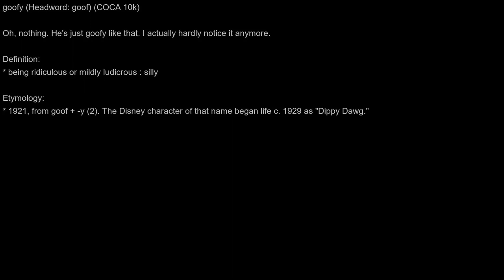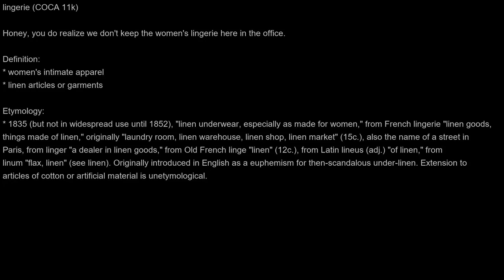Advanced | Vocabulary | Friends | S03E20 |老友記|高級|單詞|第三季|第20集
COCA 10k-25k Words list(Total 8):
cranky (11k)
* No, she was a cruel, cranky old bitch.

dud (11k)
* Of course, I didn't get to enjoy any of that because Joanna's such a big dull dud.

giraffe (10k)
* Well, the giraffe's okay and so is the pirate.

goofy (10k)
* Oh, nothing. He's just goofy like that. I actually hardly notice it anymore.

goop (19k)
* ...mascara goop.

licorice (16k)
* The licorice room. You can eat all the furniture.

lingerie (11k)
* Honey, you do realize we don't keep the women's lingerie here in the office.

understudy (11k)
* I'm Lauren. Kate's understudy.